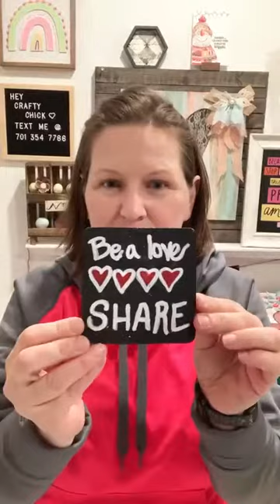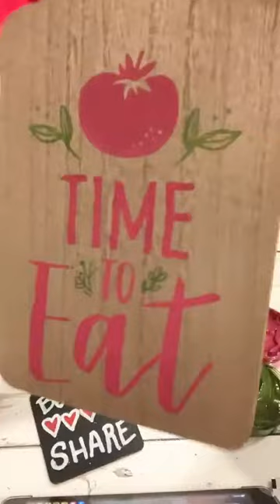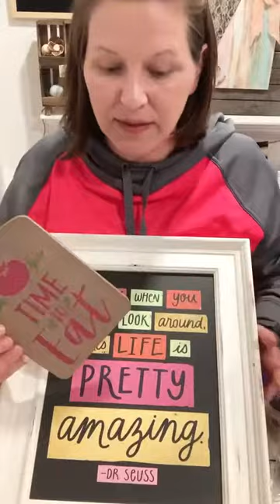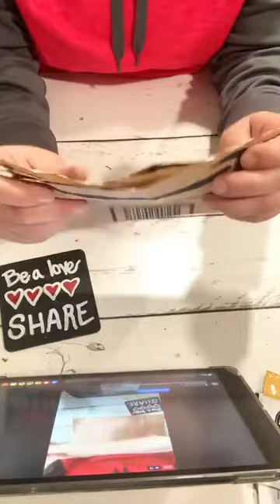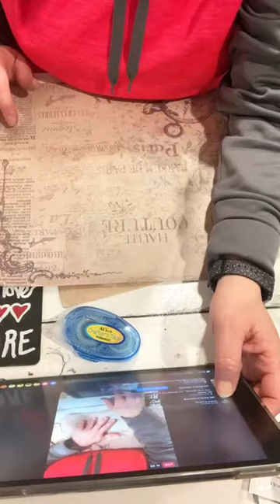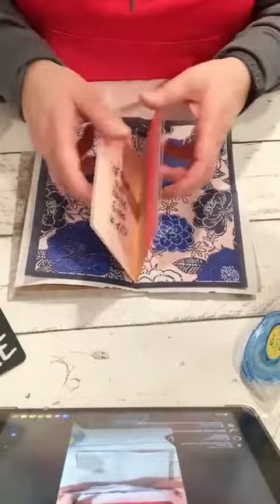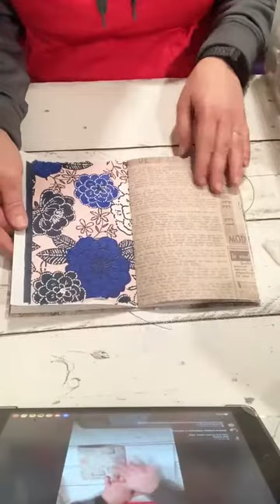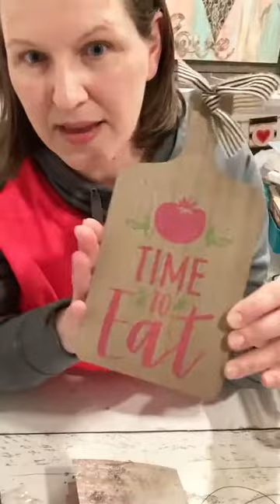Junk Journal from Amazon envelope & new Chalk Couture Try Me Kit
Making a Junk Journal from an Amazon envelope! AND

Welcome to The Comfy Nest. I love to teach creative / crafting techniques, encourage exploration and build confidence. Join my free or paid craft clubs where you'll find fellowship with like-minded women!
⭐️Get behind the scenes info, specials and discounts by text.  Sign up by texting the words "crafty chicks" to 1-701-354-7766